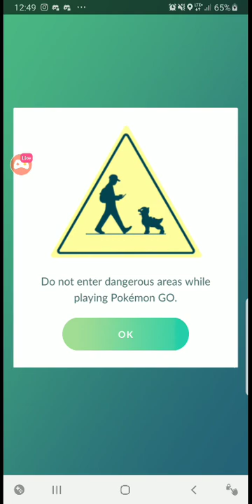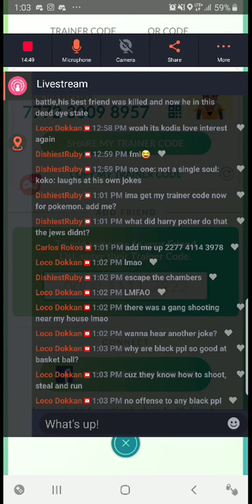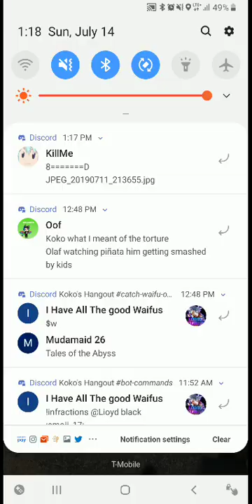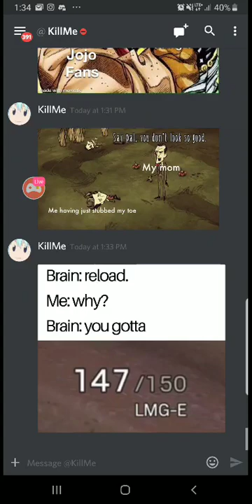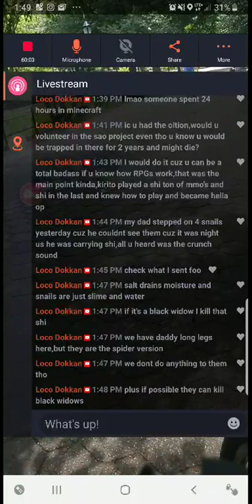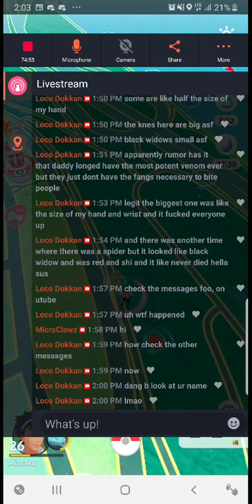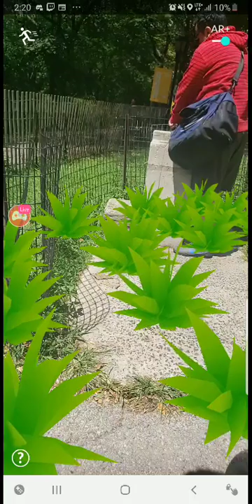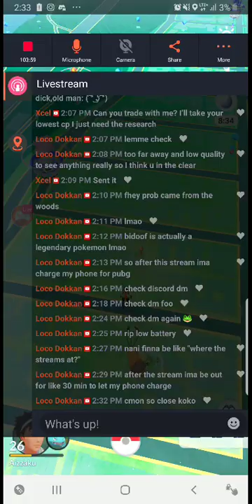Let's Play Pokemon Go AR+ - Vlog 3 Live from NYC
A Lil Pokémon Go